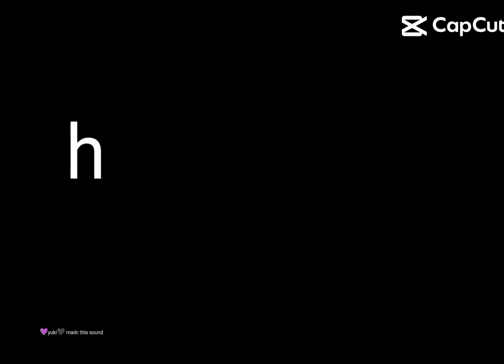July 25, 2023